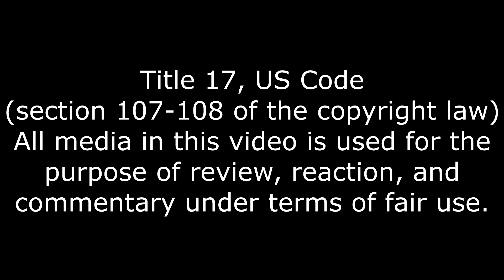Baby Sitter Club, Nintendo High S2 (Ep 4) Reaction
Normal kids are actually harder than this.